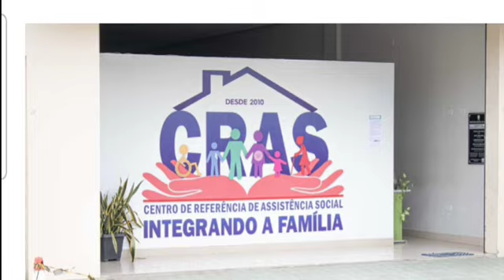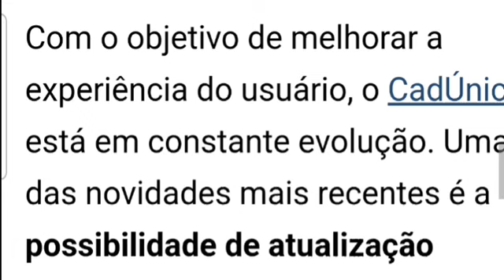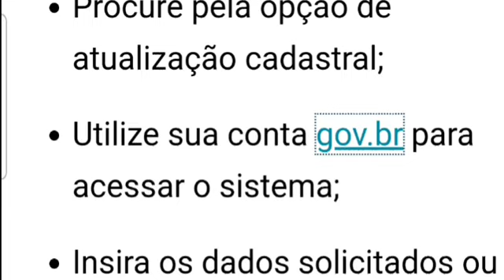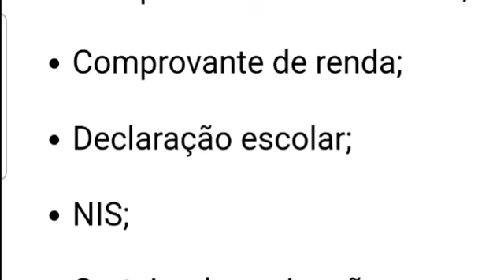CadÚnico em mudanças: aplicativo é atualizado para facilitar a vida dos usuários